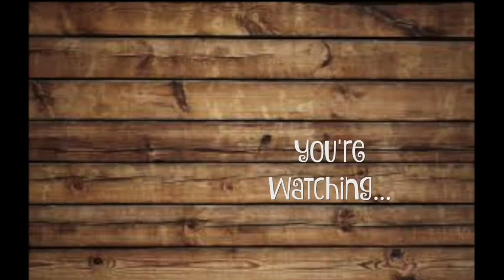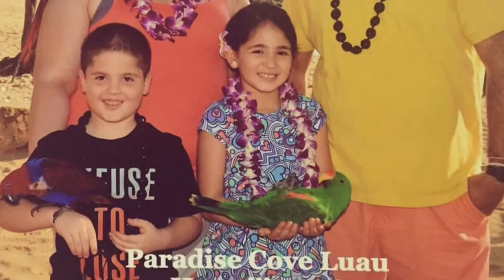CHANNEL AND LIFE UPDATE | Ksquared Mom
Things around here are about to get exciting!!

:::::::::::::::::::::::::::::::::::::Get To Know Me:::::::::::::::::::::::::::::::::::::
 I am Delis, I am happily married to my wonderful husband , Kelvin Sr. and a Stay At Home Mom of 2 kiddos, Keillisse (7) and Kelvin Jr.(6). We live just South of Atlanta, Georgia. I love all things, homemaking, organization, crafting, and motherhood related.  Thanks for joining us on our journey through this thing called life!